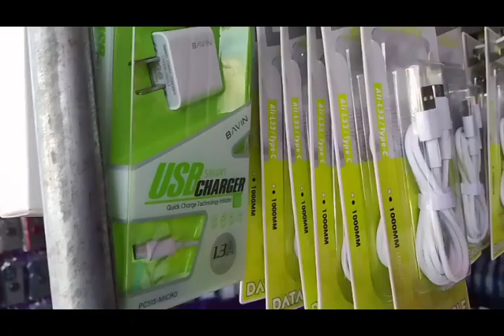NAPUNTA SA GABON ABUCAY, BATAAN AT NAGPA SHOUT OUT ANG ISA SA MGA SUBSCRIBER NATIN😄😃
SUSBSCRIBE...